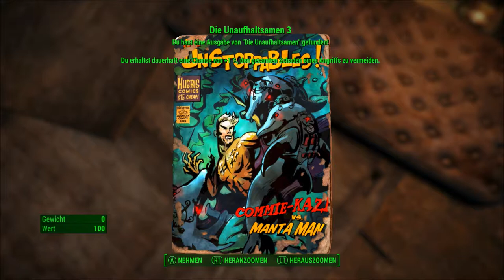Raus ins Left Field // Let's Play Fallout 4 #320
Das Leben meint es gut mit John, der mit einer liebenden Frau und seinem kleinen Sohn ein hübsches Haus in einer idyllischen Nachbarschaft bewohnt und sich sogar den Luxus eines Hausroboters leisten kann. Alles scheint perfekt, bis zu dem Tag, an dem die Bomben fallen...
Die kleine Familie findet rettende Unterkunft in Vault 111 und soll hier ein neues Leben in Sicherheit vor der Strahlung an der Oberfläche führen. Doch Vault 111 ist nicht das, was sie zu sein vorgab. Hinter den Kulissen sollen an den ahnungslosen Schutzsuchenden Experimente durchgeführt werden.
Hilflos muss John mit ansehen, wie seine Frau ermordet und sein Sohn entführt wird. Nach über 200 Jahren im Kälteschlaf, kann er schließlich entkommen, als Einziger.
Die Welt, die er kannte, existiert nicht mehr. Alles, was für ihn noch bleibt, ist den Mörder seiner Frau und hoffentlich seinen Sohn zu finden. Doch das Ödland hat seine eigenen Regeln und Krieg, Krieg bleibt immer gleich...

Spiel: Fallout 4
Erscheinungsjahr: 2015
Entwickler / Publisher: Bethesda Game Studios / Bethesda Softworks
Genre: Open-World-Action-Rollenspiel

Intro: “Washington Post“ by “The U.S. Army Band“